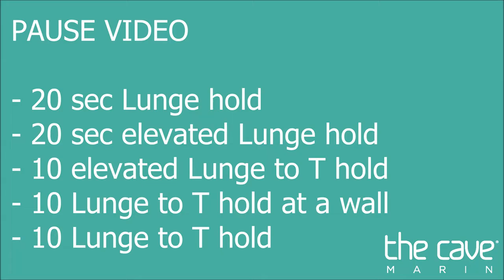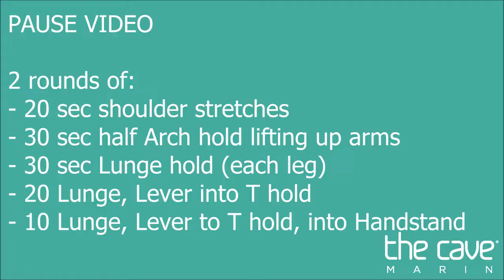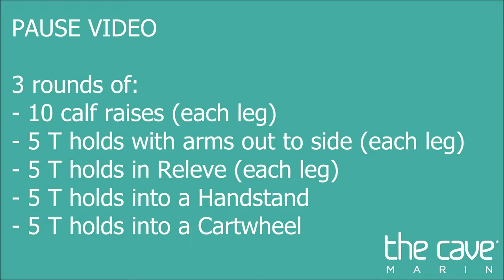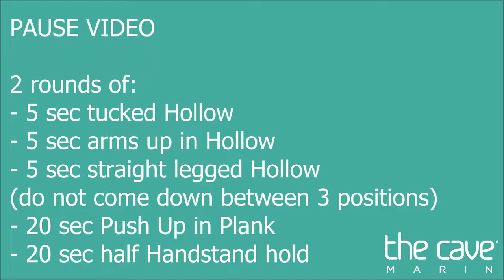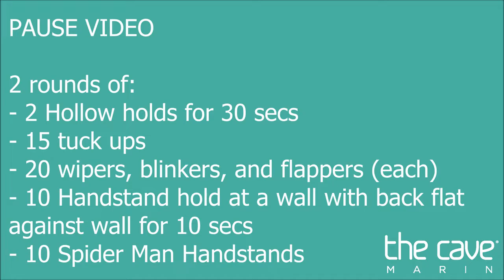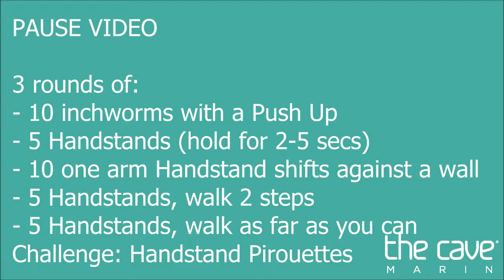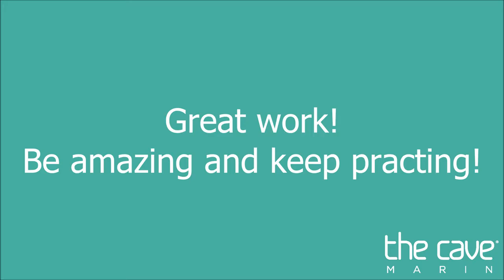The Cave Gymnastics From Home WOD June 9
Welcome to The Cave Gymnastics Workout Of The Day.  In addition to our regularly scheduled Zoom Classes we offer these programmed workouts either as a supplement to your current training or as a way to keep at it on any days you can't make your regular Zoom lesson.

This is designed for all levels, if you are Level 1, you can skip the Level 2 and 3 exercises, if you are Level 2, skip the Level 3 exercises and if you are Level 3 or above, do them all!

Today's programming:

Warm Up:
Just Follow Along in the Video!

Skill 1 T-Hold:
Level 1:
Lunge hold for 20 secs
Elevated lunge hold 20 secs
10 Elevated lunge to T hold
10 Lunge to T hold using wall
10 Lunge to T hold
(Note to self: focus on straight leg)

Level 2:
2 rounds of:
- 20 second shoulder stretches
- 30 second 1/2 Arch hold lifting up only arms and holding
- 30 second lunge hold (Switch sides)
- 20 Lunge Lever into T hold
- 10 Lunge Lever T- Hold into HS

Level 3:
3 rounds of:
10 right leg calf raises
10 left leg calf raises
5 t-hold with arms by your side left
5 t-hold with arms by your side right
5 t-hold in releve left
5 t-hold in releve right
5 t-hold into a handstand
5 t-hold into a cartwheel

(note to self: focus on pointed toes)

Skill 2 Handstand Work:
Level 1:
2 rounds of:
3 position hollow (hold each position 5 secs)
-tucked hollow/ arms up/ leg straight
Push up plank for 20 secs
Half handstand hold for 20 secs
(Note to self: focus on hollow position)

Level 2:
2 Rounds of:
- 30 second Hollow Hold x 2
- 15 tuck ups
- Wrist Strengtheners 20 each
- 10 second HS Hold against wall with back pushing against wall x 10
- 10 Spider Man HS walk ups against wall

Level 3:
3 rounds of:
10 inchworms with pushup
5 handstand balances (hold for 2-5 seconds)
10 one arm handstand shifts against wall
5 handstand walk for 2 steps
5 handstand walk for as far as you can
*Challenge* Handstand pirouettes

Conditioning:
30 sec hollow hold
20 tricep dips
4 elevated bear crawl passes
30 sec hollow hold